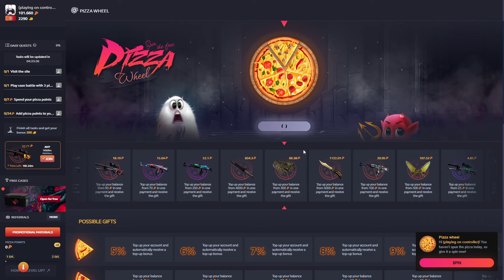"IT'S SO SAD TO BE SO SH** AT CS...!!" 😳 - TenZ Gets NEW Rank In CS2 Return From Valorant Retirement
(AD) Upgrade Fast with the BIGGEST Drops! Use Code "GOULDY" for FREE BONUS!

old tenzera is back lol